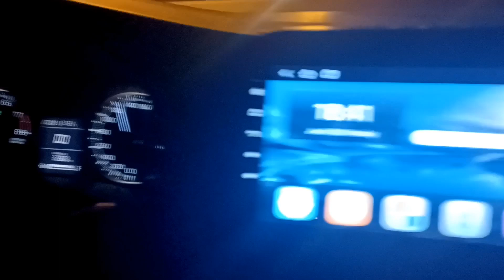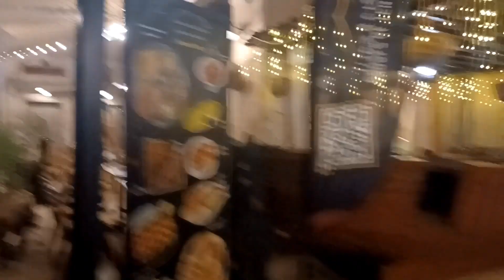Cruise Ships in Dubai